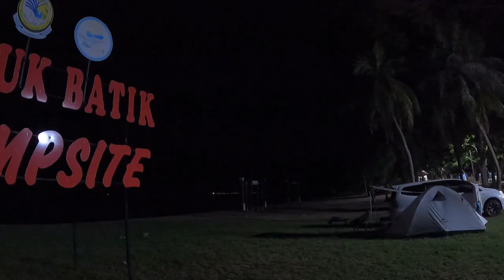FAMILY CAMPING dikejutkan dengan Angin Kuat dan Hujan yang Lebat...TERIMALAH AKIBATNYA!!..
Pada 28-29 Ogos 2021 Apabila telah dibenarkan untuk bercamping + lengkap 2nd dose..saya dan anak2 merasai camping 2 hari 1 malam di PANTAI TELUK BATIK dan mendapat sedikit pengalaman bercamping dilanda hujan lebat dan angin ribut...Habis basah kuyup.

Peralatan Camping (Camping Gear)
Boleh dapatkan di Shopee  :

Ulanzi VL-49 VL49 Mini Led Video Light For Smartphone And DSLR

Semoga kita dilindungi oleh Allah SWT.
Semoga kita berjumpa lagi di next video.

Terima kasih kerana menonton sampai habis.
Semoga video ini memberi manfaat dan mencetuskan idea kepada anda semua.
alan.hussain channel

Keywords*
camping malaysia 2021,
camping malaysia hujan,
car camping malaysia,
beach camping malaysia,
camping cooking malaysia,
campervan camping malaysia,
camping di hutan malaysia,
camping di malaysia,
camping di pantai malaysia,
camping dalam hutan malaysia,
camping di pulau malaysia,
decathlon malaysia camping,
camping equipment malaysia,
camping food malaysia,
camping in malaysia forest,
camping gear malaysia,
camping meal malaysia,
outdoor camping malaysia,
off road camping malaysia,
peralatan camping malaysia,
camping pantai malaysia,
camping tent malaysia,
camping trip malaysia,
set up camping malaysia,
camping van malaysia,
camping vlog malaysia,
waterfall camping malaysia,
family camping malaysia,
family camping tent,
family camping setup,
family camping trip,
family camping cooking,
family camping food,
family camping holiday,
family camping in the forest,
family camping trip vlog,
camping life,
camping masak,
camping naturehike,